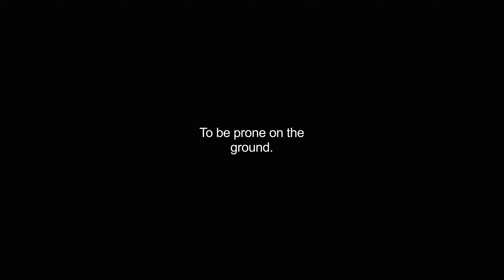grovelled video Dictionary meaning and pronunciation